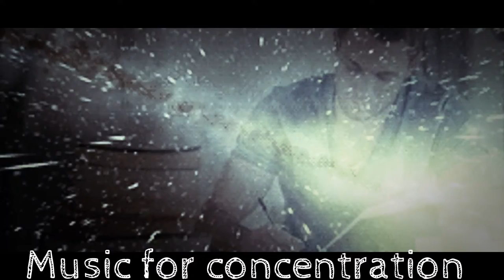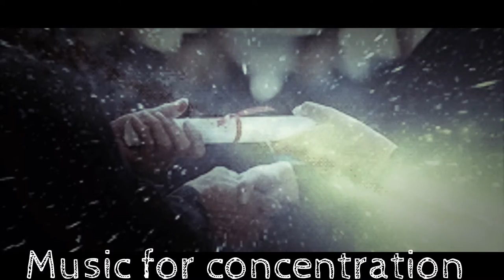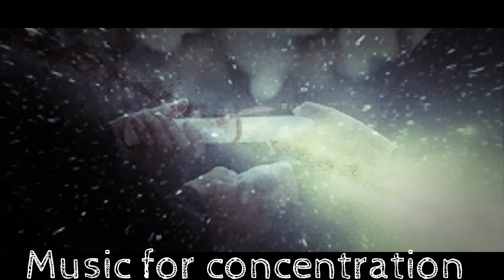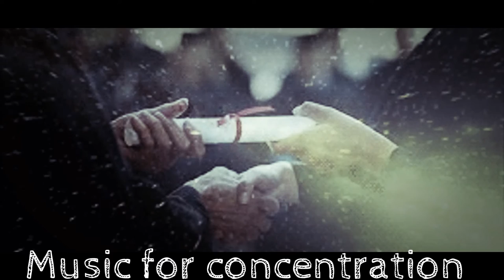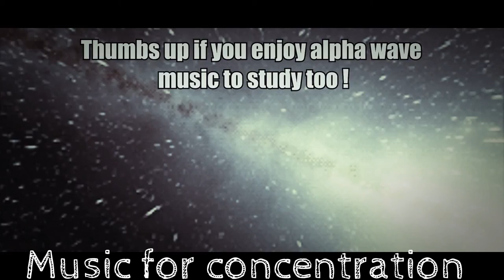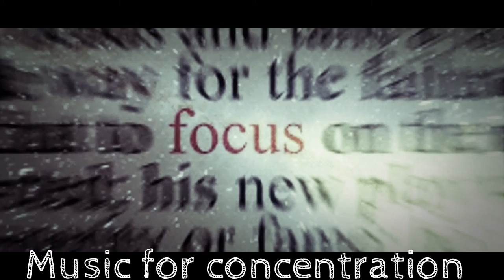Study Music Chi Activation relaxation brain power concentration focus music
Study Music Chi Activation relaxation brain power concentration focus music. Increase study, focus, memory with the chi activation music.